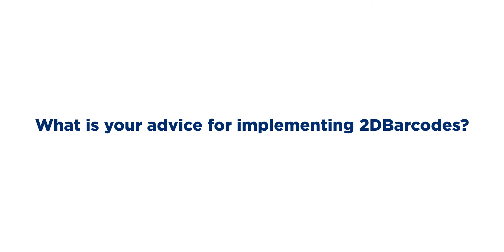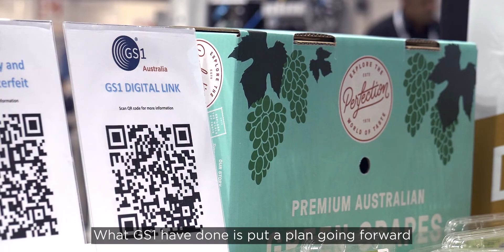Talking 2DBarcodes with Michael Dossor from Result Group